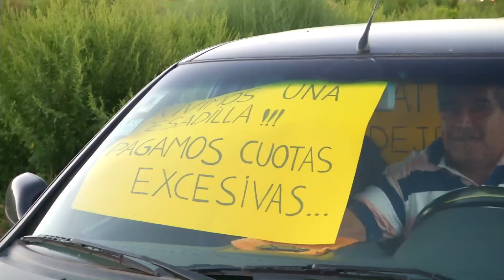Caravana de afectados por Planes de Ahorro